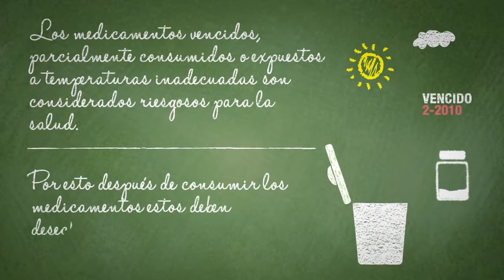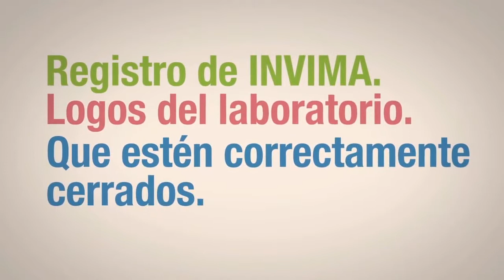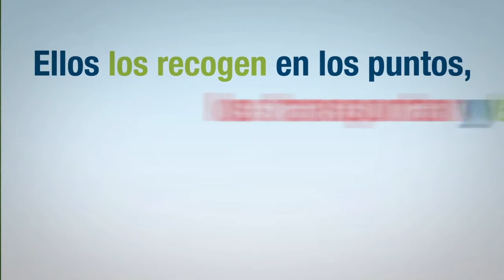PUNTOS AZULES ¡Usalos!